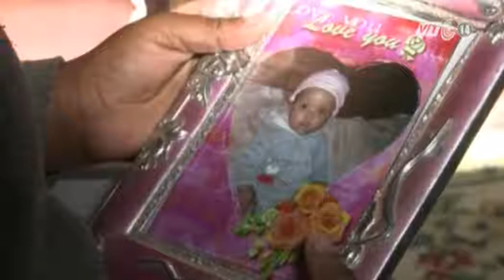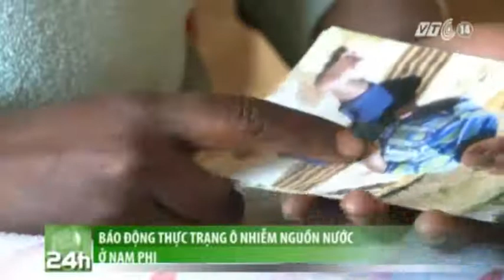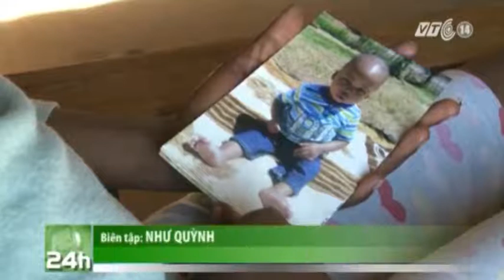VTC14_Báo động thực trạng ô nhiễm nguồn nước ở Nam phi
(Truyền hình VTC14) - 3 trẻ sơ sinh thiệt mạng và 500 người phải nhập viện. Vụ việc vừa xảy ra tại tỉnh Bloemhof, miền tây bắc Nam Phi chỉ cách đây vài ngày này là hồi chuông báo động mới nhất về thực trạng ô nhiễm nguồn nước tại quốc gia châu Phi. Điều đáng nói, Nam phi đã từng tự nhận mình là quốc gia có nguồn nước sạch nhất ở vùng hạ Sahara.